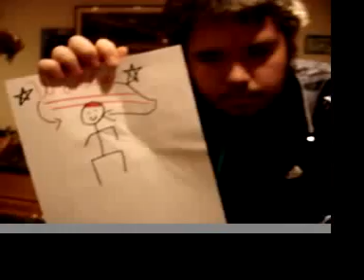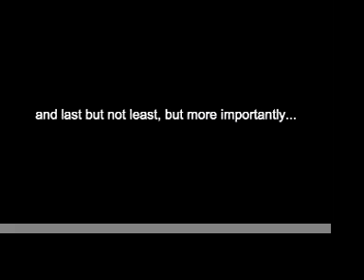Detective Africa Case File #001- The Wild Woodpecker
From the mind of an eleven year old to the inside of your eyelids comes the most ferocious detective this side of the Saraha desert. IT'S DETECTIVE AFRICA!